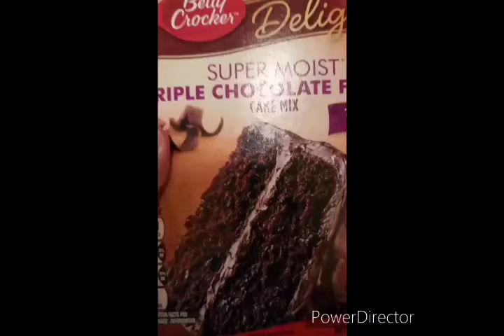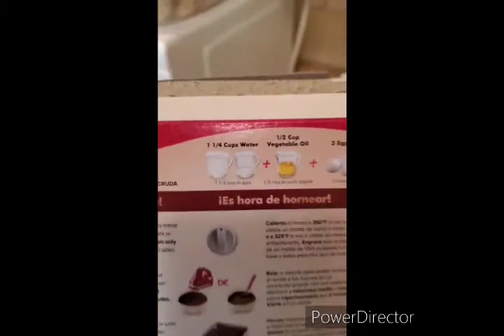Making the best chocolate cake